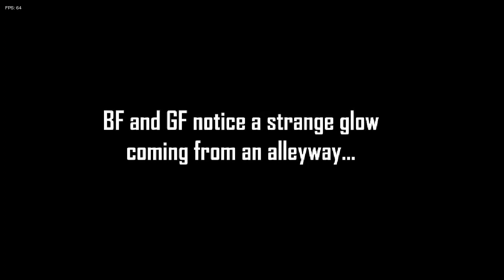Friday Night Funkin': Smoke 'Em Out Struggle - VS Garcello Mod | Full Week on Hard! PERFECT!